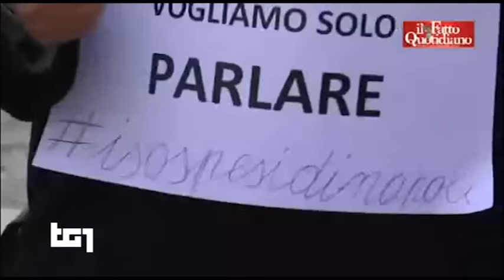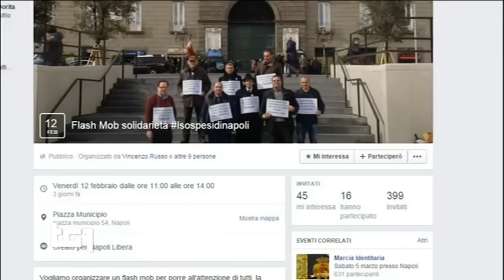I candidati del MoVimento 5 Stelle RomaAiRomani (M5S): Tg1